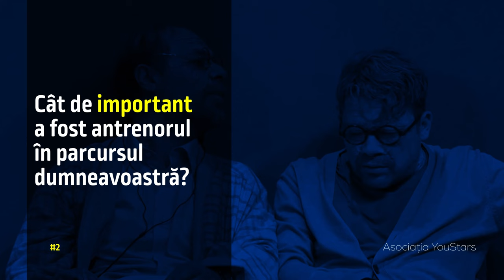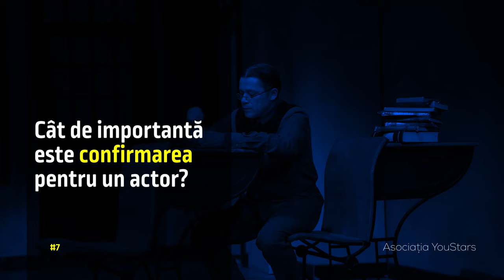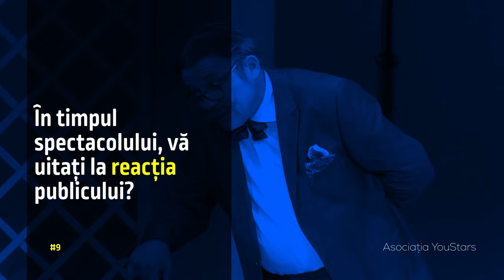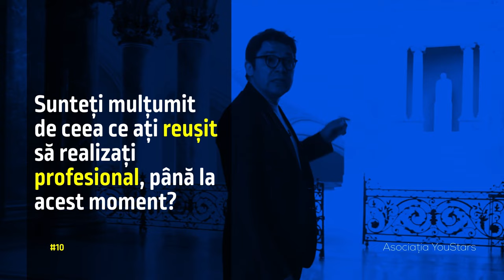Dincolo de Succes | Cristi Iacob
Actorul Cristi Iacob fascinează cu energia-i debordantă și cu îndrăzneala care îl scapă de conveniențe. Pentru el, fiecare rol este atât de diferit încât pare că s-a îndrăgostit din nou ca prima dată: „Un rol nou e că o pregătire de zbor, emoțiile acelea, tremurul, ochii umezi și mari, cuvinte inutile dar atât de încărcate.” mărturisește Cristi Iacob.  A jucat în Shakespeare și Cehov, a colaborat cu regizori celebri: Francisc Ford Coppola, Cătălină Buzoianu, Dan Pița, Nona Ciobanu, Cris Simion. A jucat și în seriale tv, lungmetraje, scurtmetraje dar și în emisiuni de televiziune. După 30 de ani de scenă, a căpătat multă experiență, dar a păstrat copilul din el, curios și jucăuș.

 ”Antrenamentul” său zilnic este viața sa plină: repetiții, spectacole, filmări, iubire, scris, citit, desenat și sculptură. A fost comparat cu James Dean şi Micky Rourke dar asta nu l-a schimbat. Spune că echilibrul îi este dat de Dumnezeu, Gabriela, soția sa și teatru. ”Dumnezeu și minunata Lui creație mă ajută să nu înebunesc de spaimă în fața morții, Gabriela mă ajută să nu înebunesc de spaimă în fața vieții, teatrul mă ajută să-mi iau în râs ridicola mea spaimă. ”

00:00 Intro
00:14 Cât de mult a contribuit școala și lecțiile de vioară la formarea dumneavoastră?
01:43 Cât de important a fost antrenorul în parcursul dumneavoastră?
02:23 V-ați dorit, dintotdeauna, să deveniți actor?
03:58 Care dintre profesori v-au fost mentori și care v-au descurajat?
04:47 Avem nevoie de modele?
05:23 Cum este lucrul cu regizorii?
06:56 Cât de importantă este confirmarea pentru un actor?
07:40 Ați vrea să fiți profesor pentru noua generație de actori?
08:42 În timpul spectacolului, vă uitați la reacția publicului?
09:18  Sunteți mulțumit de ceea ce ați reușit să realizați profesional, până la acest moment?